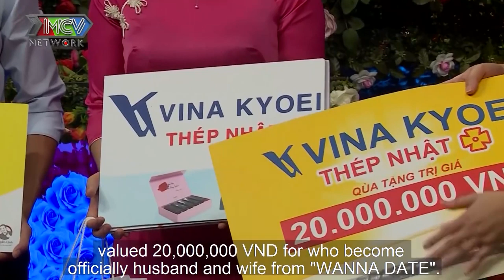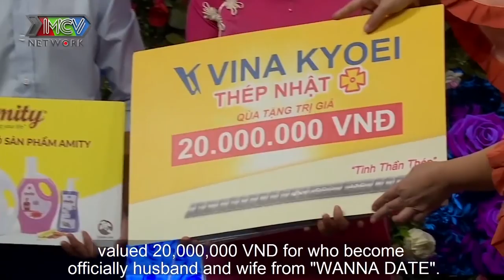CÔ GIÁO ĐẠI HỌC thẹn thùng làm say lòng CHÀNG QUẢN LÝ thích PHỤ NỮ có SỐ ĐO KHỦNG